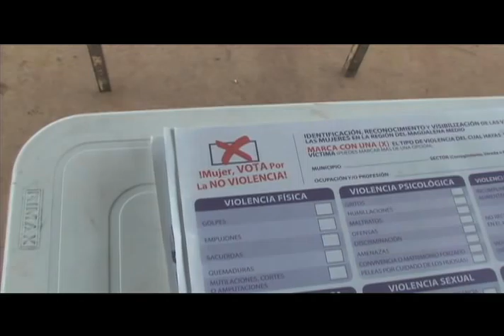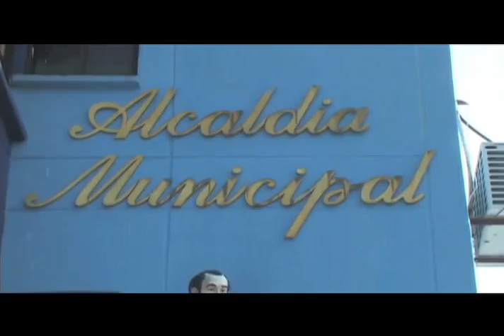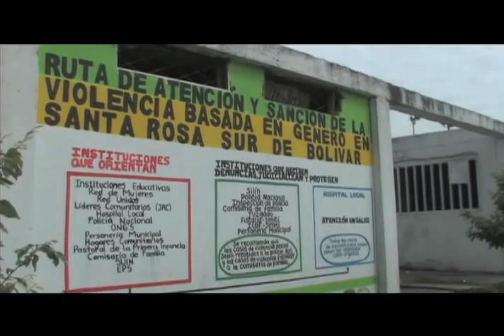Proyecto ACNUR-SJR para prevenir y erradicar la violencia de género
Los municipios de Santa Rosa del Sur, San Pablo, Simití, Cantagallo, todos ubicados en el sur del departamento de Bolivar, fueron durante dos años escenario de la implementación del proyecto ACNUR-SJR. Este proyecto surgió de las necesidades de esta población, por los altos índices de violencia basada en género que allí se presentaban. Gracias a la implementación de este proyecto desde el 2010, mujeres y hombres han participado en actividades cuyo fin es restablecer los derechos de las mujeres y erradicar la violencia, tanto dentro como fuera del hogar.